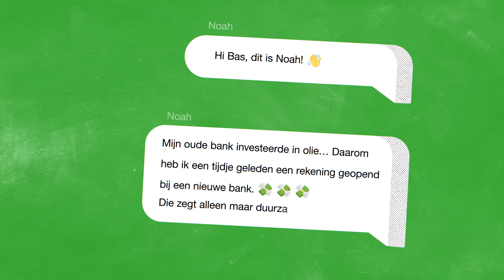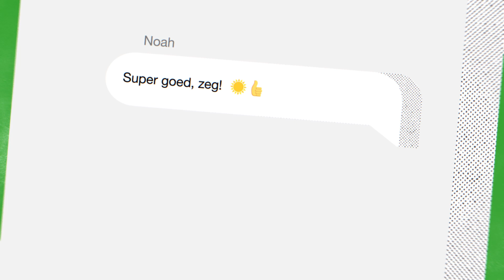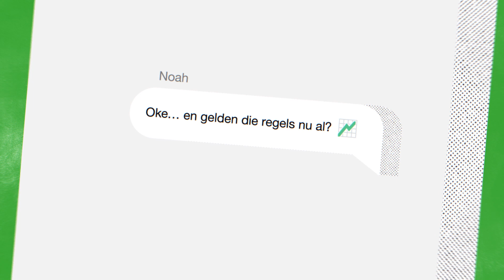De financiële wereld ontkomt niet aan klimaatbeleid | Klimaatpraat Bas Eickhout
Hoe zorgen we ervoor dat de financiële wereld ook meewerkt aan de strijd tegen klimaatverandering? In deze aflevering van Klimaatpraat legt Bas Eickhout, klimaatwetenschapper en Europarlementariër, uit hoe Europese regelgeving ervoor gaat zorgen dat een duurzame investering ook écht duurzaam is.

In zijn nieuwe videoserie Klimaatpraat geeft Bas antwoord op jouw klimaatvragen. Hij bespreekt de Europese klimaatpolitiek en laat zien hoe hij in het Europees Parlement voor oplossingen zorgt.

Meer lezen over 'De financiële wereld ontkomt niet aan klimaatbeleid'?